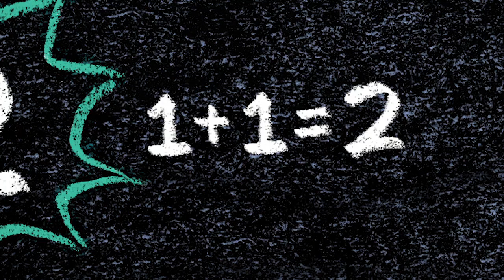Groovy Joe: Dance Party Countdown by Eric Litwin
Groovy Joe is having a dance party. But with more and more doggies knocking on his door, asking to come in, will there be enough room for everyone? Joe knows just what to do, and soon he has everyone moving and grooving. Rhyme, repetition, and musical writing style combine with wild and witty illustrations and gentle math concepts to create an unforgettable new Groovy Joe story all about positivity, creativity, math, and kindness.